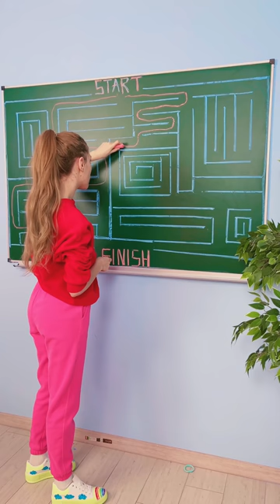Wanna play? Maze 2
Go through the maze Part 2 by Mr Degree